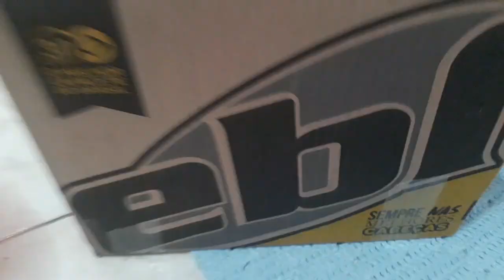UNBOXING DO MEU NOVO CAPACETE DE DOWNHILL!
✅LOJAS DE PARCERIAS✅

BARÃO DAS CAPINHAS
Endereço: Av. do Taboão, 4105 - Taboão São Bernardo do Campo - SP
Loja 2
Biros Centro Comercial

BICICLETARIA MOURA
Endereço: Av. Água Funda, 1434 - Taboão, Diadema - SP